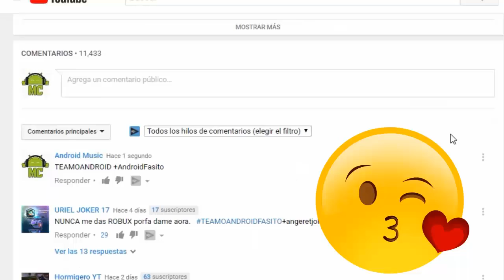YOUTUBE YA NO PAGA🔴